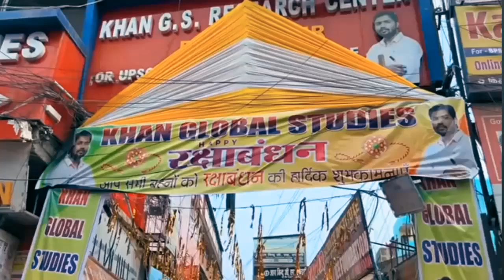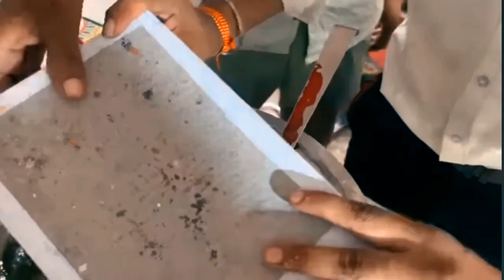खान सर का हाथ भी नहीं उठ रहा इतनी राखियां है